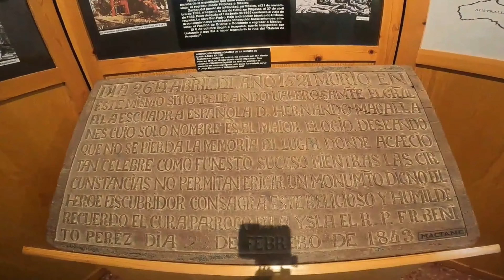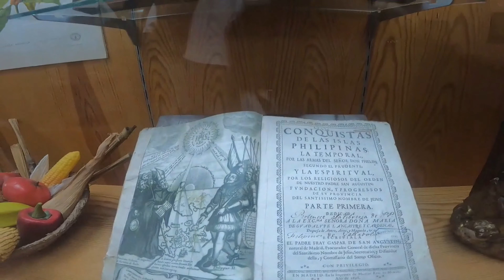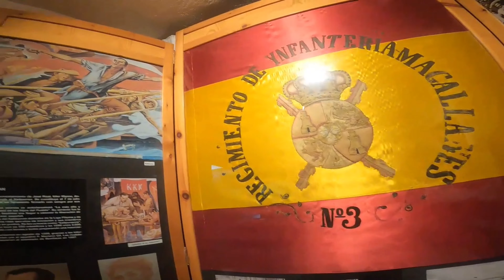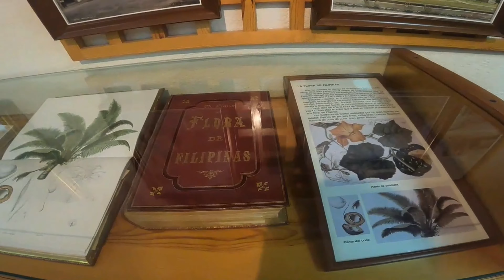Museo Oriental de Valladolid: Now we are inside, let's explore it.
Music in this video are:
1.Song: Tigers Eye - Richard Weaver (BMI) & Alan Boyd(BMI)
Phoenix Cloak Sounds (BMI)
2.Song: JNATHYN - Rise [NCS10 Release]